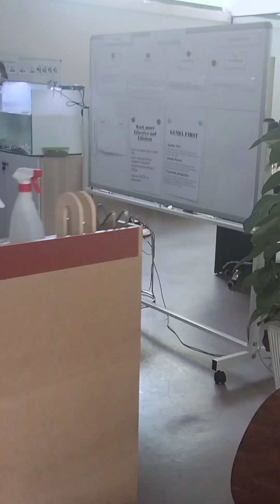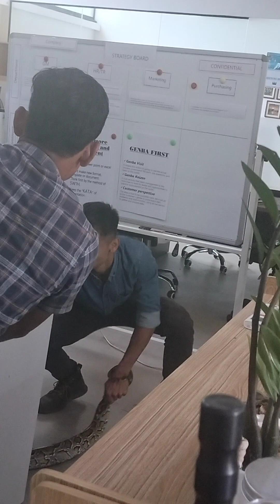Snake visit us